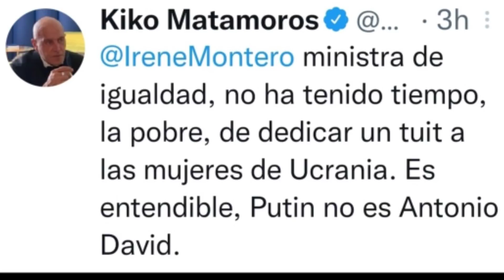TUIT de Kiko Matamoros que HUNDE a Irene Montero y menciona a Antonio David Flores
Cosméticos, hogar...